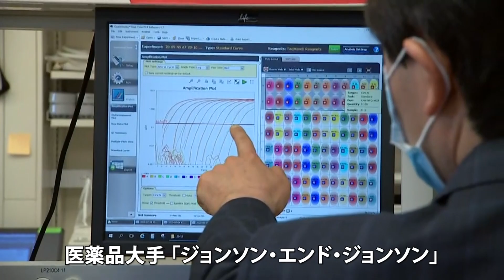米J&Jコロナワクチン 1億回分米国に供給へ 8月6日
医薬品大手「ジョンソン・エンド・ジョンソン」は、開発中のワクチン１億回分を供給することでアメリカ政府と合意したと発表しました。